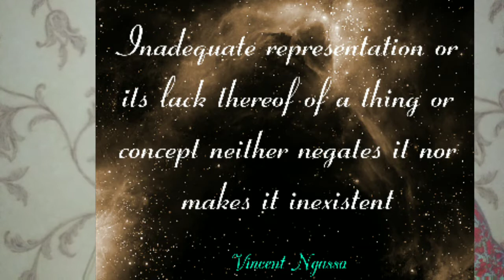Explanation not = Truth/Falsehood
The veracity or falsehood of a concept is not defined by how well or poorly this concept or idea can be explained